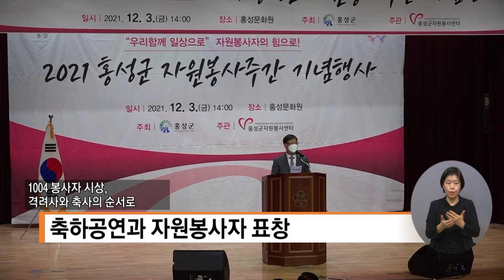복지TV뉴스 1583회 12월 8일 (수) 주요4_ 홍성군, 자원봉사주간 기념행사 개최_조은빈 기자